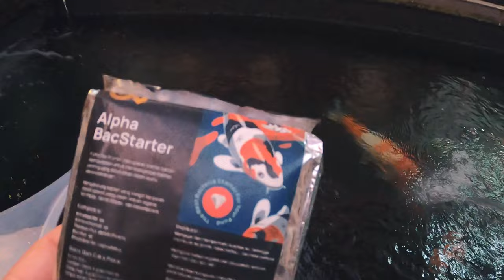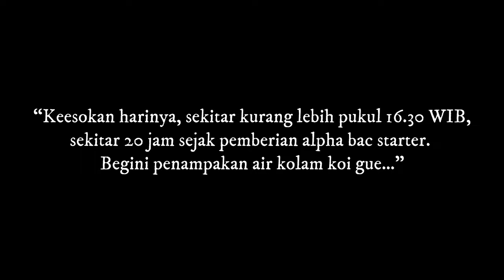Air Kolam Ikan Koi Jadi Jernih & Sehat Dengan Bubuk Ini, Serius !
THE RYANS.
selamat bersenang senang, assalamualaikum!
420
Koi89